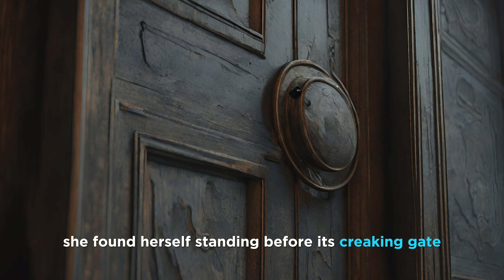Exploring the Mysterious Mansion on Willow Street | English Stories For Listening | Improve English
Learning English Through Stories | Improve Your Pronunciation Skills | Graded Reading | Basic English | English Story for Listening | English Speaking Practice

Greetings, Everyone! 📚✨

Welcome to our latest Learning English Through Stories video.

By integrating this video into your daily routine, you can significantly boost your English fluency. Learning English through stories has proven to be a highly effective method for language improvement, and we consistently upload brief English stories on a daily basis.

🎯 What Will You Gain?
* Expand Your Vocabulary
* Hone Your Listening Skills
* Enhance English Communication
* Refine Sentence Structures
* Master Storytelling Techniques

They are designed to assist you in your English learning journey, providing access to a wealth of engaging narratives.

Thank you for your continuous support in our English storytelling endeavor.